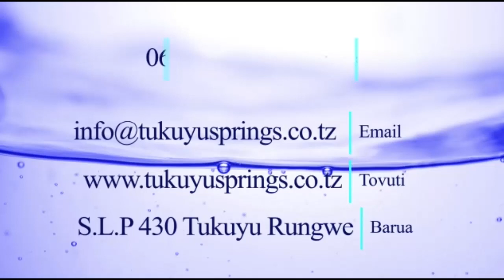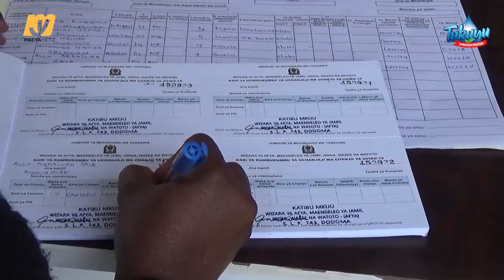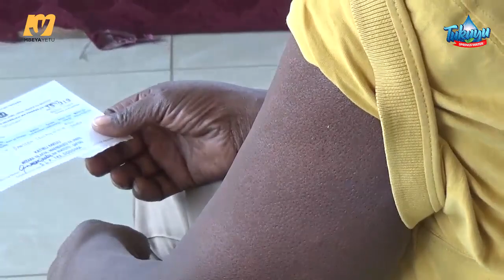Kampeni ya Chanjo ya Hiari CORONA yaendelezwa Nyumba za Ibada Waislamu Mbeya Wazidi Kujitokeza